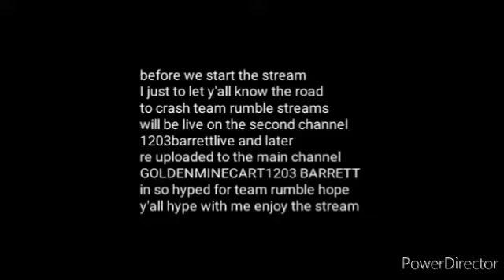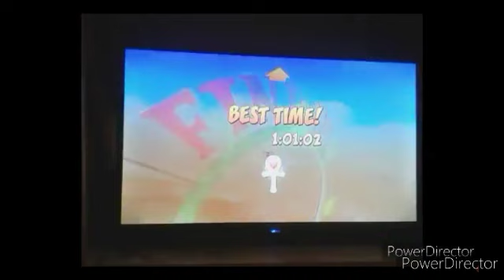[Road to crash team rumble] crash 3 STREAM [2]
name joshua

age 19